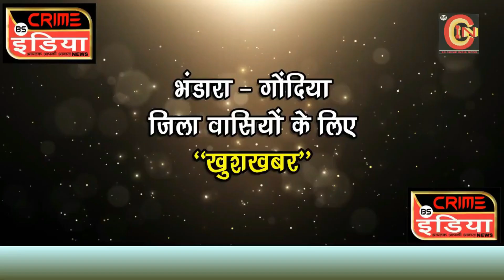राजेंद्र जैन : कार्यकर्ता पार्टी के लिए समय दे .....